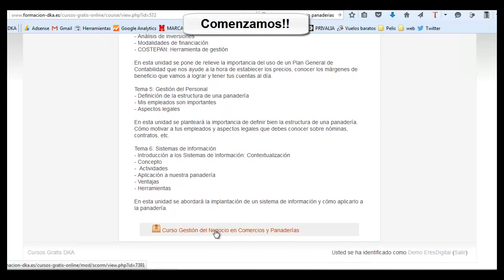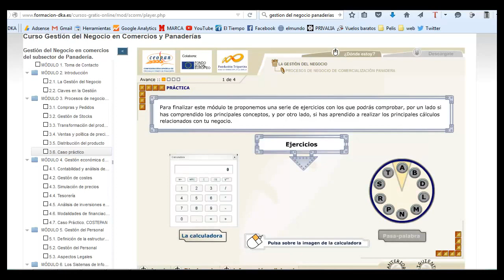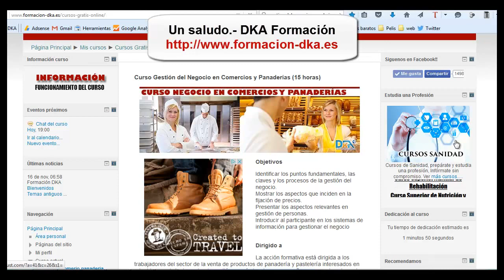Curso gratis gestión panaderías y pastelerías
Curso gratis online con diploma, dedicado al sector de la panadería y la pastelería, donde estudiaremos la gestión del negocio. Para realizar el curso regístrate en la Plataforma DKA, más info